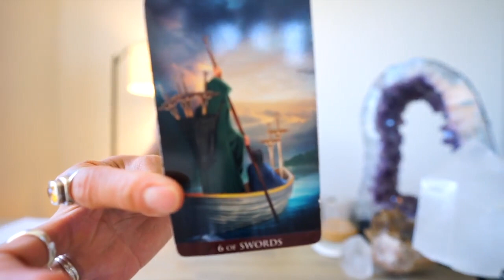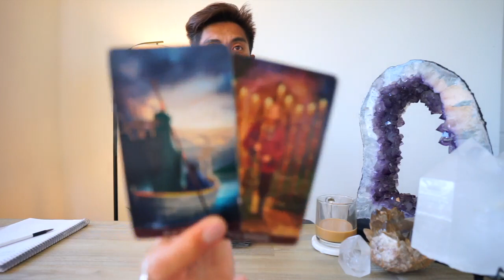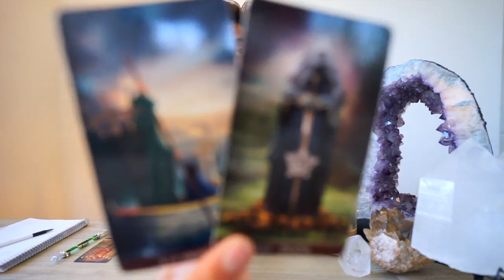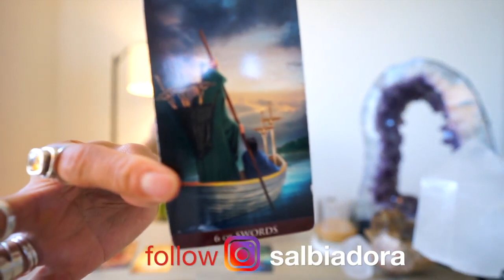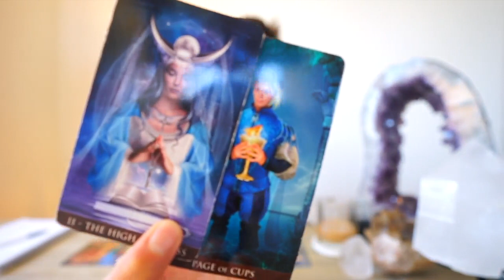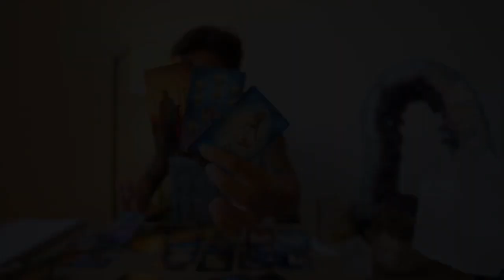VIRGO SOULMATE “ WILL THIS GET BETTER? ” JULY 13 14 DAILY TAROT READING